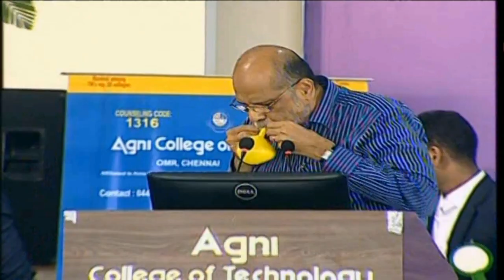Dr T S Natarajan Speech at ACT